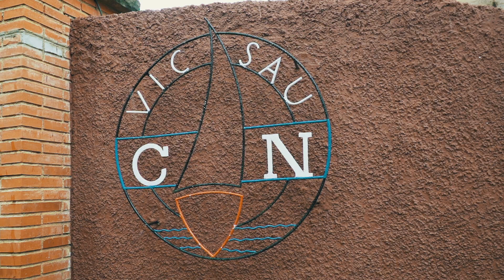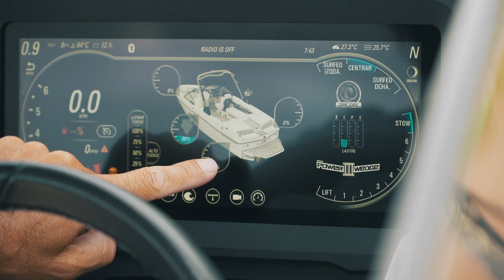EVASION TV: DESCUBRIENDO EL PANTÀ DE SAU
Descubrimos una de las zonas más recónditas del interior de Catalunya, ideal para practicar deportes náuticos: el Pantà de Sau.

¡PROGRAMA 205!